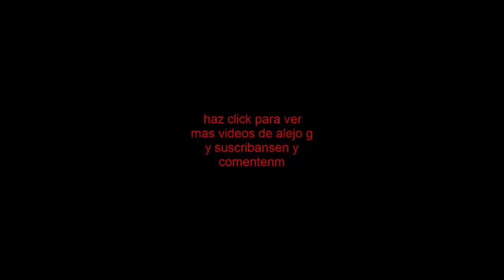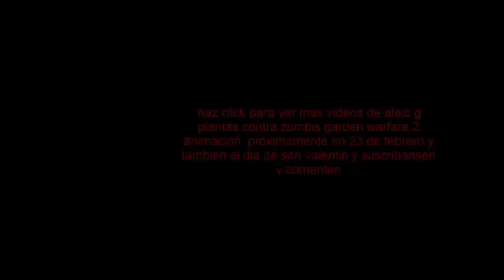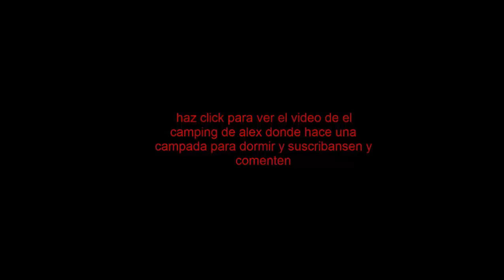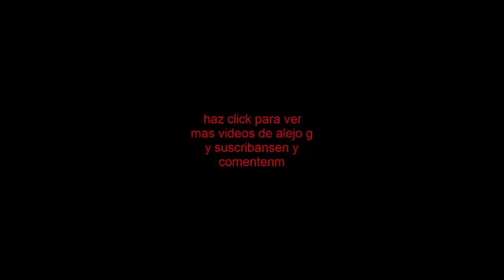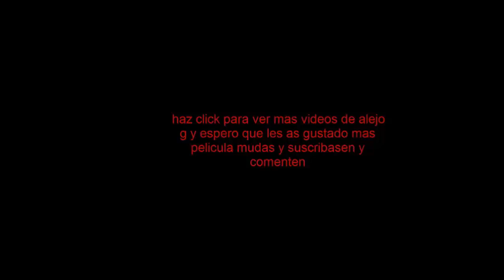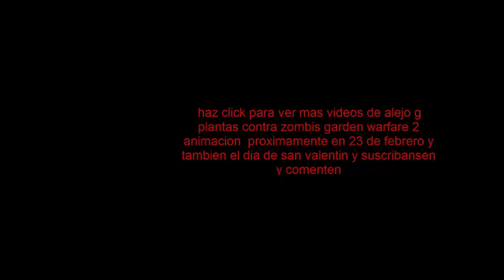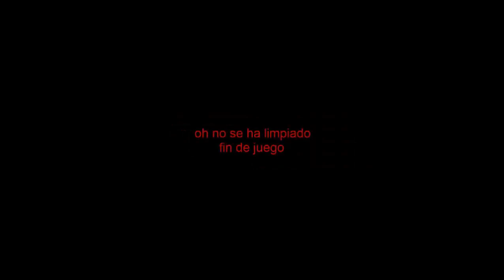compilado de creditos normales con voces de alejo de alejo g minecraft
agente tenemos una idea podemos hacer un nuevo videito sobre créditos normales con voces de alejo que escucha que suscriba al canal mio pero quien haría eso alejo de 2015 diciendo como un comic que suscriba lo juro agente era imposible de hacer esto.